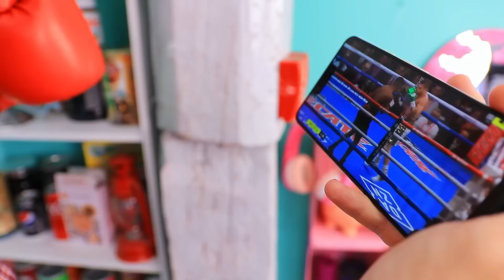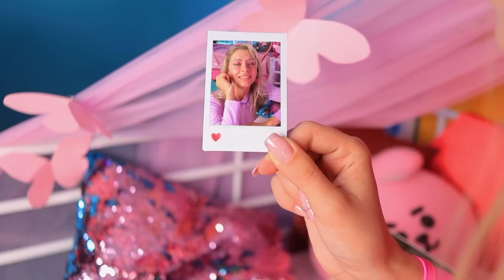Troom Troom Membangun Rumah Susun Di Halaman Belakang!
Apa Anda ingin punya bunkhouse di halaman belakang? kamar mandi Troom membangunnya. Mari kita lihat bersama ide-ide keren di video baru!